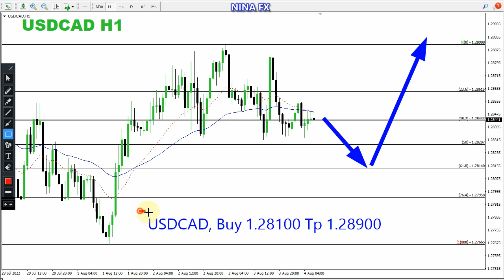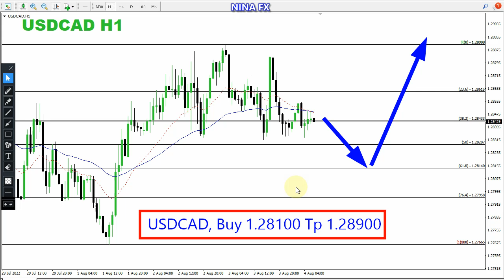USD CAD Daily Analysis for Thursday August 4, 2022 by Nina Fx